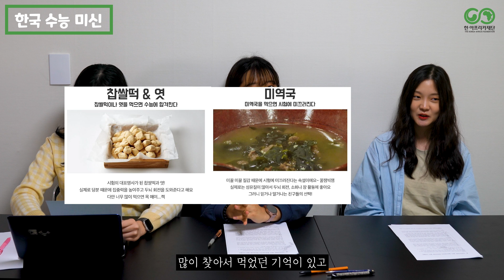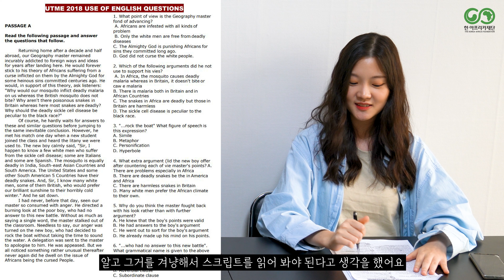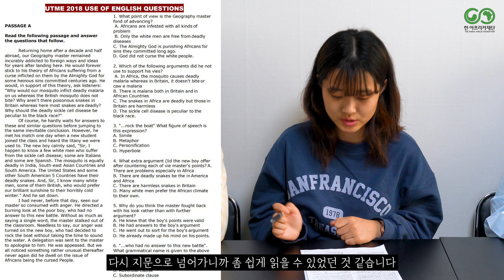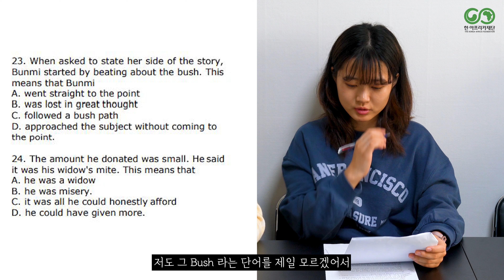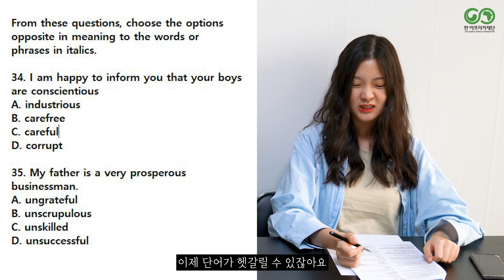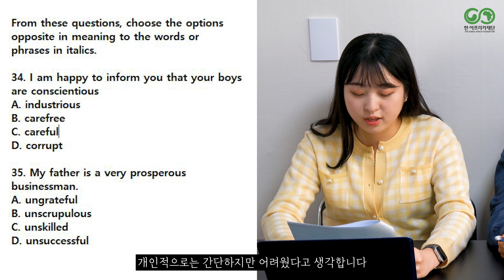[청년서포터즈] 제4기 '파프리카'팀-나이지리아 수능 풀어본 한국 대학생들?!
안녕하세요! 한•아프리카재단 제4기 청년서포터즈 파프리카팀입니다.🌐

1년에 한 번 열리고, 엿이나 찹쌀떡을 선물로 주고받는 시험하면 무엇이 떠오르시나요? 바로 수능인데요!🤔

아프리카의 나이지리아에서는 어떻게 수능문제가 출제되는지 궁금하지 않으신가요? 저희 파프리카팀이 직접 풀어보았습니다.👨 🏫👩 🏫

한국수능과 비슷한 점도 다른 점도 많았던 나이지리아의 수능! 함께 풀러가보실까요?👉